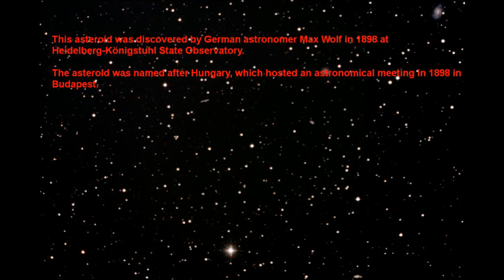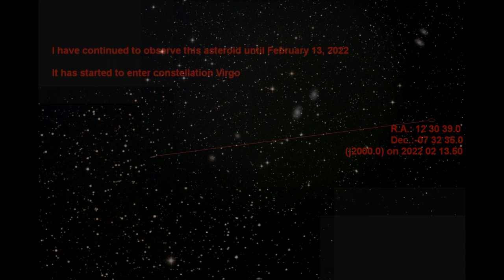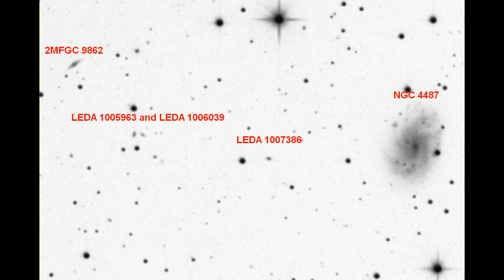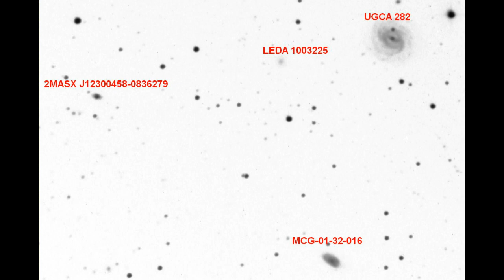Hungaria group of asteroids.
(434) Hungaria

Galaxies in Virgo Cluster
NGC 4504
NGC 4487
UGCA 282

Galaxies in the Constellation Virgo